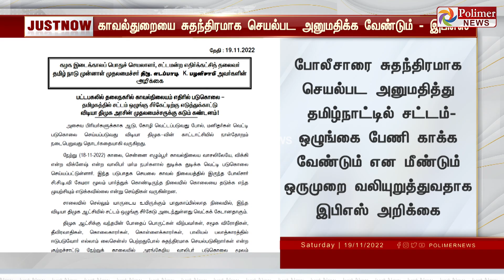காவல்துறையை சுதந்திரமாக செயல்பட அனுமதிக்க வேண்டும் - இபிஎஸ்.!